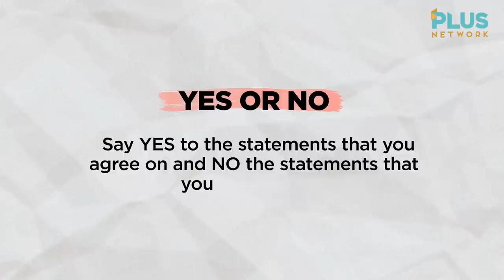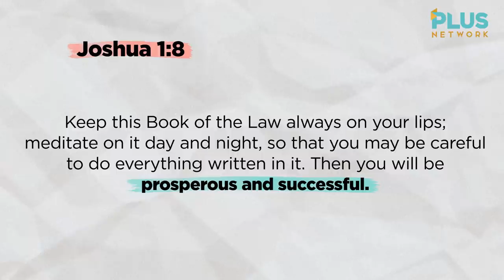Teach With Joy Season 2 (Parenting Edition)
Parents, obsessed ba kayo sa grades at achievements ng inyong mga anak? Is this wrong?

Let’s get across one of the most common parental issues and learn how to deal with it in this episode with celebrity guests Marc and Danica Pingris